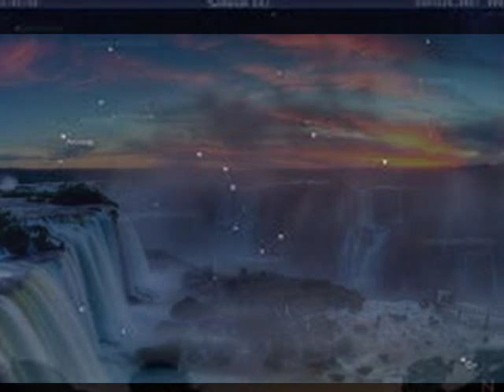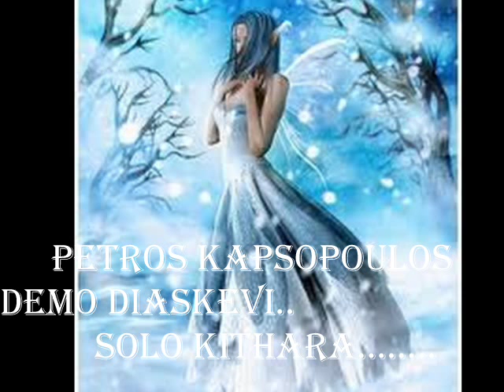petros kapsopoulos solo kithara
petros kapsopoulos kithara